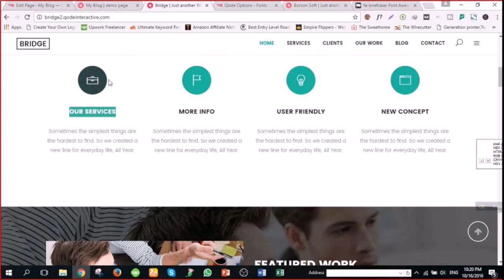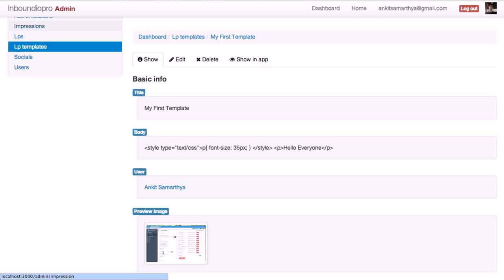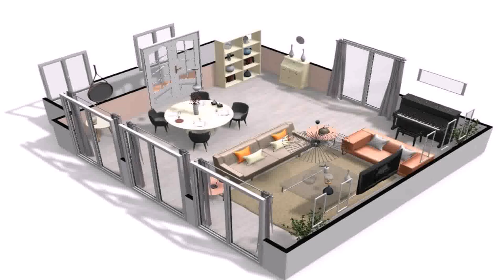Design Your Own Log Home Software - Gif Maker DaddyGif.com (see description)